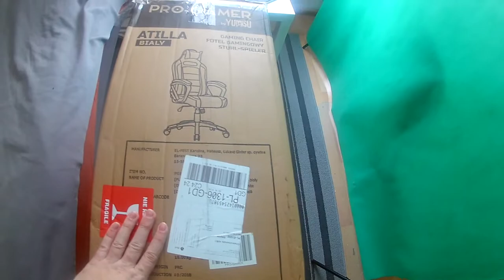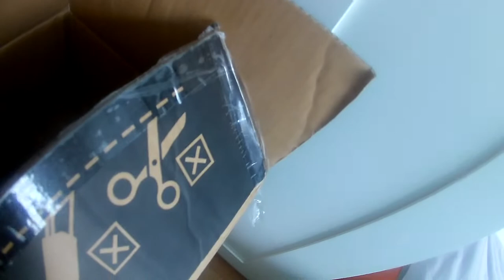UNBOXING: FOTEL GAMINGOWY PRO-GAMER YUMISU (PL)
- Strona z której zamawiałem Polecam bardzo serdecznie

No cóż, nie sądziłem że kiedykolwiek zrobię Unboxing czegoś co nie jest w domyślę grą tudzież konsolą, ale dla wygody postanowiłem sobie kupić Fotel Gamingowy Pro-Gamer. Jest to na pewno większa wygoda niż przykładowo siedzenie na taborecie tudzież na innym krześle lub krzesło podobnym Tworze. Powiem szczerze jest to mój pierwszy taki Unboxing i nie powiem że nie mam wielkiego stresa bo nie wiem jak to się przyjmie ale jak coś możecie napisać od siebie co sądzicie będzie to tak zwana lekcja na przyszłość. Nie żałuję zakupu a uważam że jest on bardzo wygodny.

Muzyki w Filmie:

Gramatik Hit that Jive Original Mix